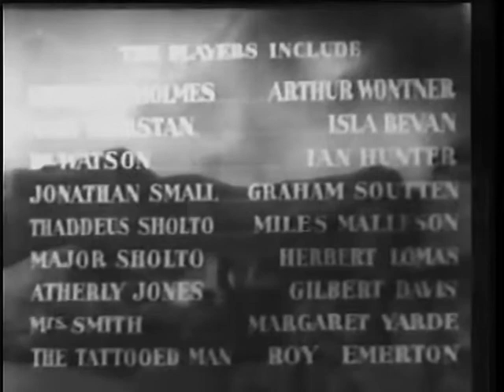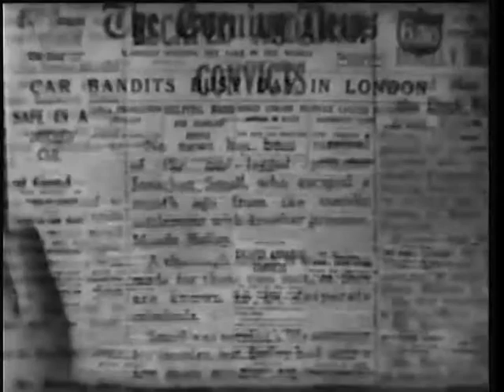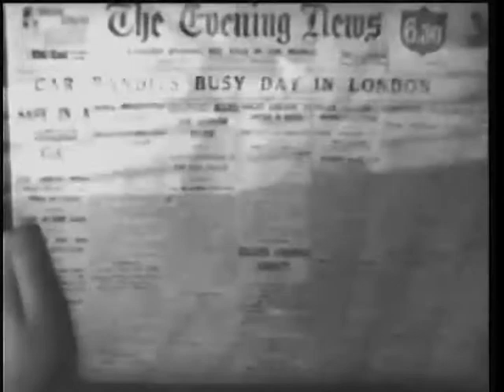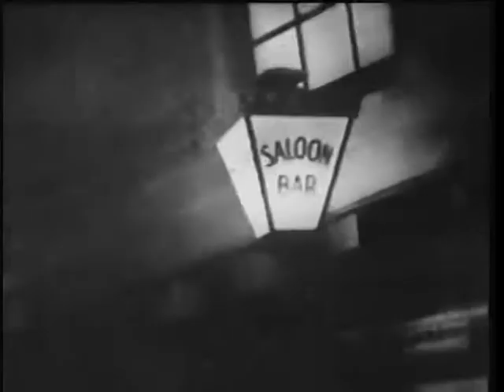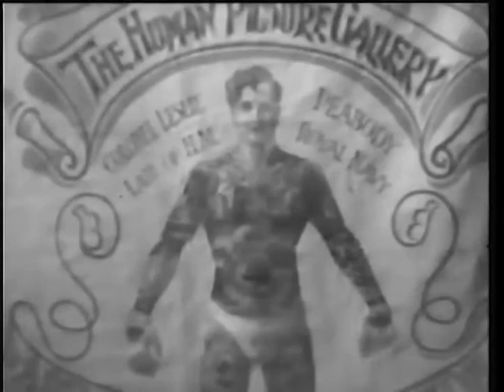Sherlock Holmes And The Sign Of Four - full episode!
Sherlock Holmes And The Case Of The Split Ticket!  full episode!